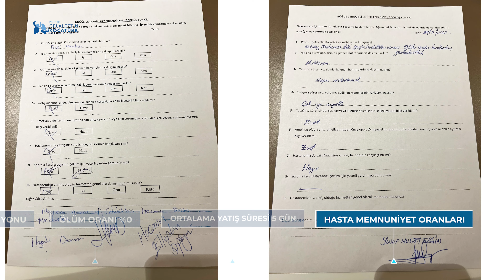2022 Yılı Bizim Açımızdan Nasıl Geçti?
Kısa bir süre önce 2022 yılının bizim açımızdan nasıl geçtiğini çok detaylı olarak analiz ettik. Bu videoda, bazı verilerin özetini sizlerle paylaşmak istiyorum. Çok başarılı geçen 2022 yılı için tüm ekip arkadaşlarıma teşekkür eder, 2023 yılının çok daha güzel sonuçlar doğurmasını dilerim.

Prof.Dr. Celalettin Kocatürk - Göğüs Cerrahisi Uzmanı

Tıbbi ilgi alanları:
* Torakoskopik ve Robotik cerrahi
* Akciğer Kanseri
* Timus Hastalıkları
* Toraks maligniteleri
* El ve Koltukaltı terleme
* Videotorakoskopi (VATS)